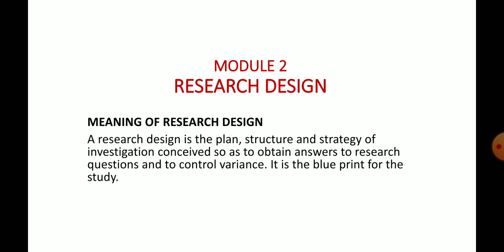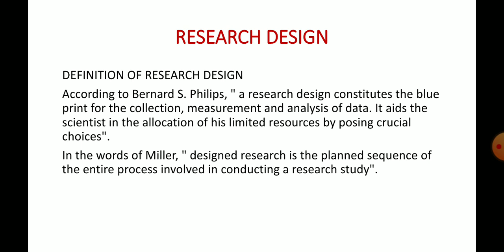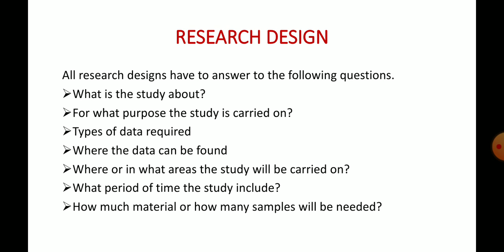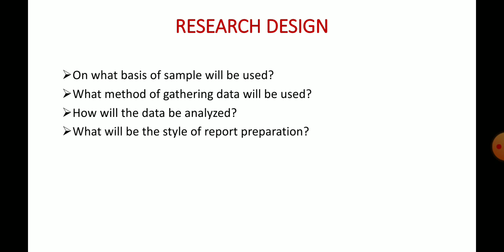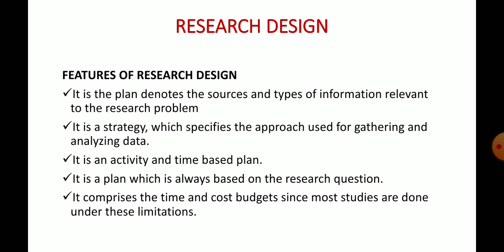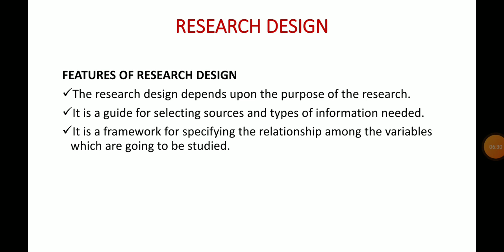BRM - Module 2 Research Design part 1